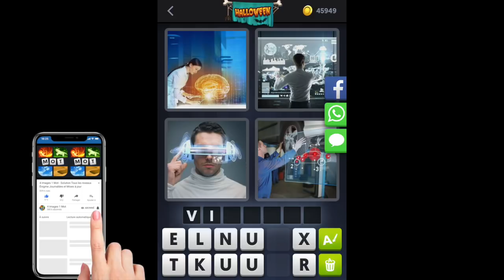4 Images 1 Mot - Halloween - Énigme Journalière - 08/10/2018 - Octobre 2018 - Solution - Réponse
Solutions Reponses 4 Images 1 Mot - Halloween 2018 - Octobre - Enigme Journaliere